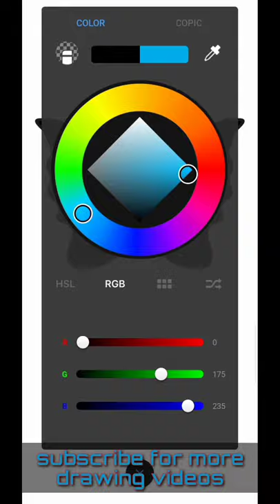my first digital art-autodesk sketch book (Android)with finger